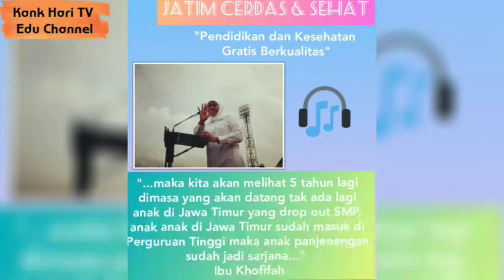IBU KHOFIFAH GUBERNUR JATIM BERHARAP SELURUH ANAK JAWA TIMUR LULUA PERGURUAN TINGGI , SARJANA